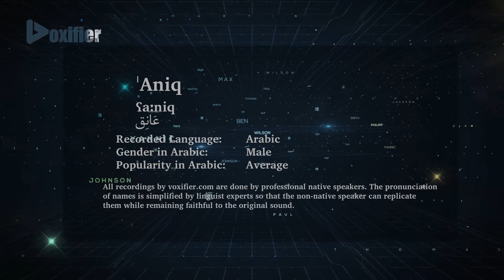How to Pronunce 'Aniq (عانق) in Arabic - Voxifier.com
This is the Arabic pronunciation, gender, and phonetics recording of the name 'Aniq (عانق). The same name may exist in other languages with different pronunciations.